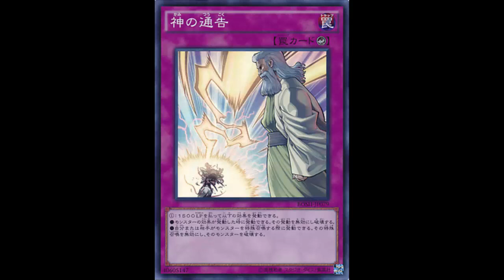Solemn Notice: Yup another BROKEN Solemn card; Limit this card YESTERDAY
Counter Trap

When a monster(s) would be Special Summoned, OR a monster effect is activated: Pay 1500 LP; negate the Summon or activation, and if you do, destroy that card.